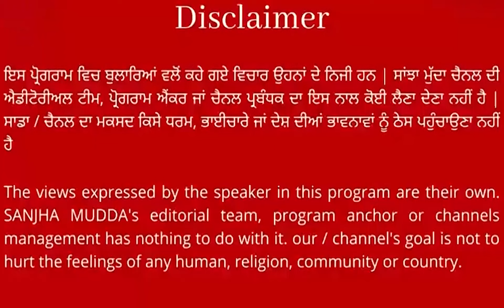ਗਿੱਦੜਬਾਹਾ ਤੋਂ ਡਿੰਪੀ ਢਿੱਲੋਂ ਤੇਜ਼ੀ ਨਾਲ ਜਿੱਤ ਵੱਲ ਵਧ ਰਹੇ ਅੱਗੇ ! ਢਿੱਲੋਂ ਦੇ ਘਰ ਲੱਗੀਆਂ ਰੌਣਕਾਂ, ਦੇਖੋ ਕੀ ਕਿਹਾ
ਗਿੱਦੜਬਾਹਾ ਤੋਂ 'ਆਪ' ਉਮੀਦਵਾਰ ਡਿੰਪੀ ਢਿੱਲੋਂ ਤੇਜ਼ੀ ਨਾਲ ਜਿੱਤ ਵੱਲ
ਵਧ ਰਹੇ ਅੱਗੇ ! ਢਿੱਲੋਂ ਦੇ ਘਰ ਲੱਗੀਆਂ ਰੌਣਕਾਂ, ਦੇਖੋ ਕੀ ਕਿਹਾ || SANJHA MUDDA ||